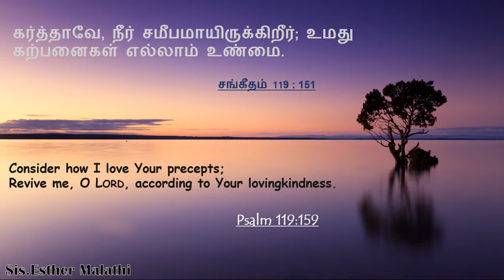கர்த்தர் யாருக்கு சமீபமாய் இருக்கிறார் || To whom the Lord is near || Message By Sis.Esther Malathi.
We Are From 𝐒𝐇𝐈𝐍𝐄 𝐅𝐎𝐑 𝐉𝐄𝐒𝐔𝐒 𝐌𝐈𝐍𝐈𝐒𝐓𝐑𝐈𝐄𝐒., Coonoor.

151 கர்த்தாவே, நீர் சமீபமாயிருக்கிறீர்; உமது கற்பனைகளெல்லாம் உண்மை.

𝗧𝗼𝗱𝗮𝘆'𝘀 𝘃𝗲𝗿𝘀𝗲:

ᴘꜱʟᴀᴍꜱ 119:151.

151 ʏᴏᴜ ᴀʀᴇ ɴᴇᴀʀ, ᴏ ʟᴏʀᴅ,
ᴀɴᴅ ᴀʟʟ ʏᴏᴜʀ ᴄᴏᴍᴍᴀɴᴅᴍᴇɴᴛꜱ ᴀʀᴇ ᴛʀᴜᴛʜ.

Everyone Wants God Near Him, But HE Does Not Go Near to All of Them. HE will Be Near to a Person only if He/She Does Something. Find Out What is That in this Video.

Message by Sis.Esther Malathi , Coonoor.
We Hope That God Speaks to You through His Word.

All Glory to Be His Holy Name...AMEN.